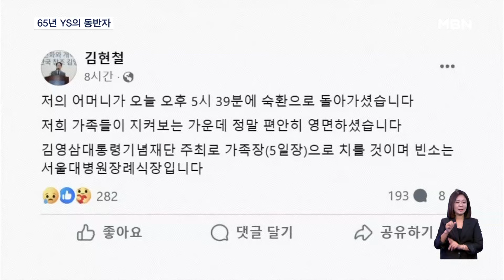'65년 조용한 내조' 김영삼 전 대통령 부인 손명순 여사 별세 [굿모닝 MBN]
【 앵커멘트 】
  고 김영삼 전 대통령의 부인 손명순 여사가 95세를 일기로 별세했습니다.
  '조용한 내조'로 김 전 대통령을 만들었다는 평가를 받는 손 여사는 남편의 곁으로 돌아갔습니다.
  이시열 기자의 보도입니다.

【 기자 】
  김영삼 전 대통령의 부인 손명순 여사가 향년 95세로 영면에 들었습니다.

  2015년 김 전 대통령이 서거한 지 9년 만입니다.

  병원 측은 손 여사가 재작년 12월 코로나19로 인한 폐렴으로 입원해 치료를 받아오다 상태가 악화됐다고 밝혔습니다.

▶ 인터뷰 : 김영태 / 서울대학교병원장 (어제)
- "고인께서는 숙환으로 서울대학교 병원에서 입원치료를 받던 중 금일 상태가 악화되어 가족들이 지켜보는 앞에서 오후에 영면에 드셨습니다."

  아들인 김현철 김영삼대통령기념재단 이사장은 SNS에 손 여사가 가족들이 지켜보는 가운데 편안히 영면했다고 전했습니다.

  손 여사는 김 전 대통령과 1951년에 만나 결혼했고, 65년 동안 부부의 연을 이어오며 고락을 함께했습니다.

  김 전 대통령은 지난 2011년 결혼 60주년 회혼식에서 "김영삼의 오늘이 있음은 손 여사의 한결같은 사랑과 내조 덕택이었다"고 밝히기도 했습니다.

▶ 인터뷰 : 고 김영삼 전 대통령 / 2011년 회혼식 당시
- "인생을 돌이켜보면서 제 스스로 잘했다고 생각되는 것이 두 가지 있습니다. 60년 전 손명순 여사를 제 아내로 맞이한 일입니다."

  윤석열 대통령도 "하늘에서 김 전 대통령을 만나 행복하게 계시리라 믿는다"며 애도했습니다.

  손 여사의 장례는 5일간 가족장으로 치러지고 빈소는 서울대병원에 마련돼 잠시 뒤 오전 9시부터 조문객을 받을 예정입니다.

  영상취재 : 김현석 기자
  영상편집 : 송지영
  그 래 픽 : 김지향·이수성